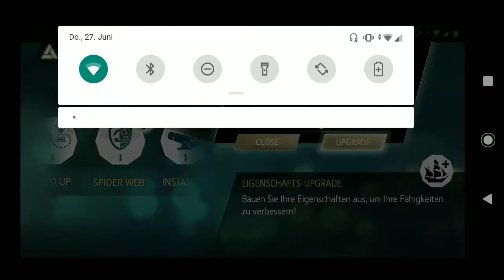Assassin's Creed Pirates – 2019-06-27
Assassin's Creed Pirates

: Mit Google Play Spiele auf einem Android-Gerät aufgenommen